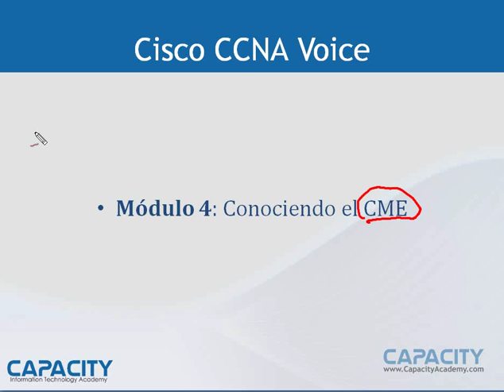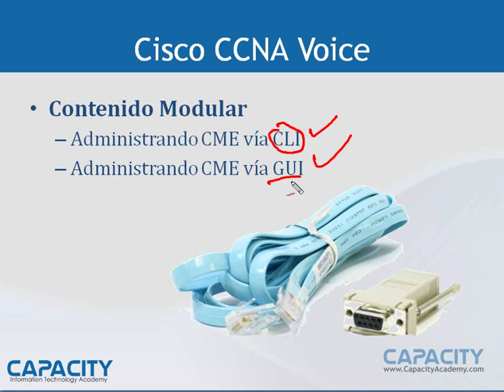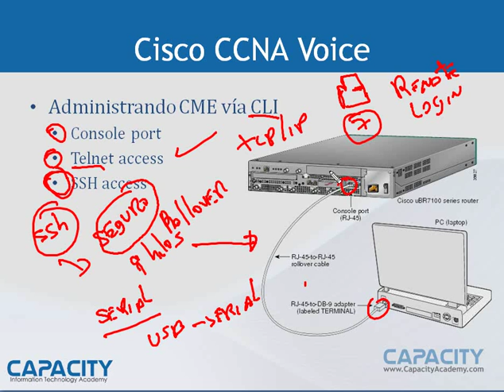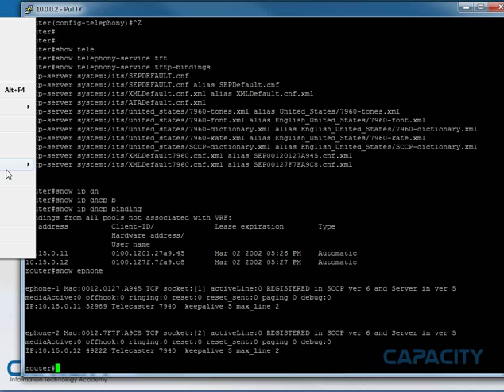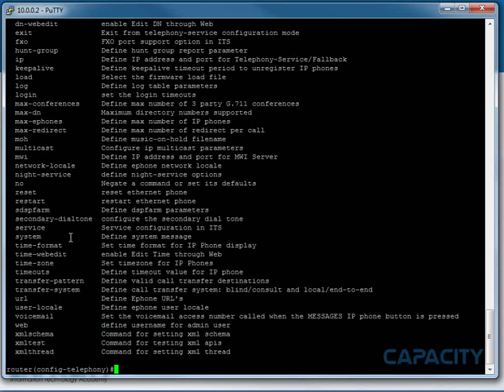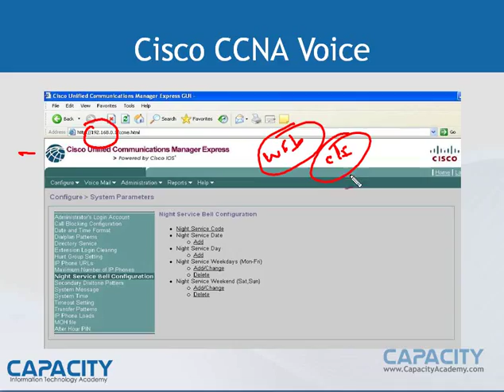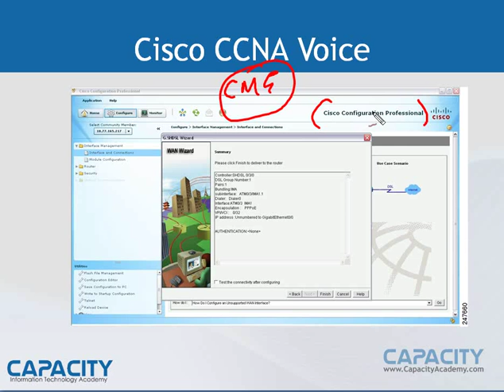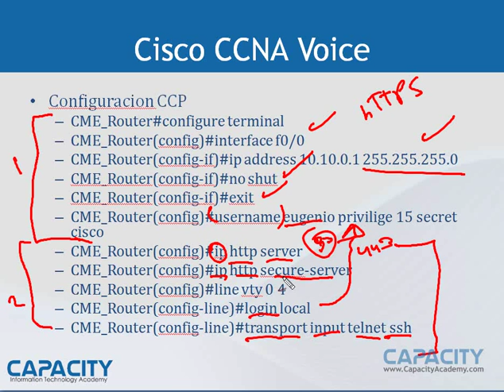Curso Cisco CCNA Voice - La Administración del CME - Capacity - 1/1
Curso Cisco CCNA Voice de Capacity IT Academy.
Modulo 4: IP Phone Y El Proceso De Registración
Este es el video Numero 1 de 1.